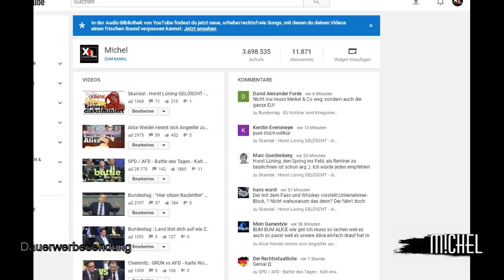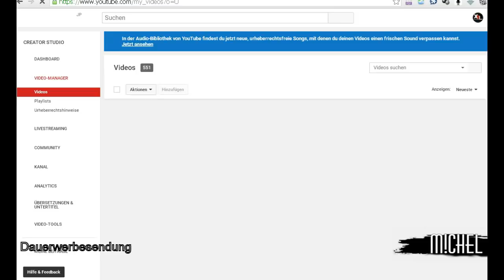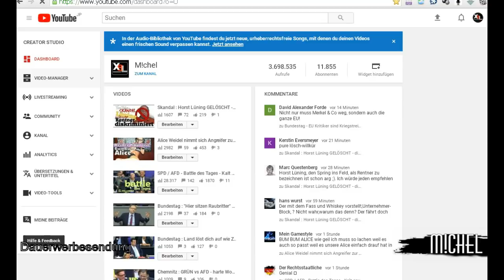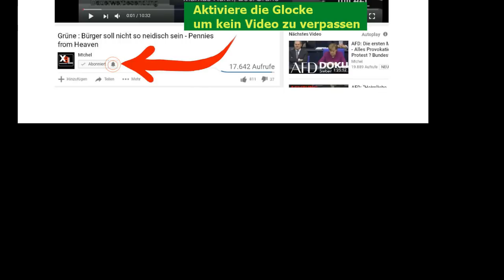YouTube zaubert Abos weg : Mit Video Indiz - Zensur ?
Was machst du für die Freiheit? Sendung supporten - so gehts█ FREIWILLIG █ LINK █ - ▄▀
█Bitcoin = 191ZDZffnMcw3HwKqUaR8FiCuEDoakK9GC █
Ethereum = 0x849aA437A0811983B03a47Ead91a45394aEEC3Ab

Quelle Deutscher Bundestag
M!chel SteuerXL x8L
OppositionsWatch